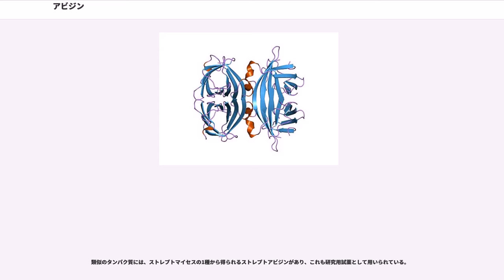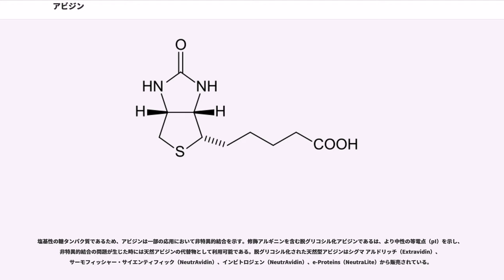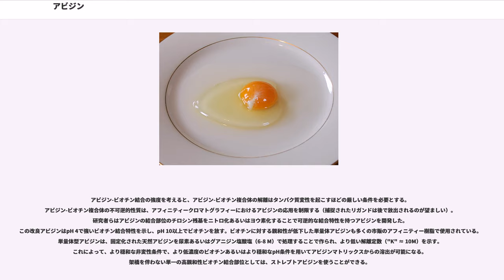アビジン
アビジン (Avidin) は、鳥類、爬虫類、両生類の卵管で産生されるビオチン結合性タンパク質である。これらの動物の卵の白身に蓄積される。一部のバクテリアではのアビジンファミリーも存在する。鶏卵の白身では、アビジンは全タンパク質の約0.05%を占める（卵1個当たり約180 μg）。アビジンは4個の同じサブユニットを含み（ホモ四量体）、それぞれのサブユニットがビオチン（ビタミンB、ビタミンH）を高い親和性と特異性で結合できる。アビジンとビオチンの解離定数"K"はおよそ10 Mと測定されており、既知の非共有結合性結合の中で最も強いものの一つである。

四量体形では、アビジンの大きさは66–69 kDaと見積られている。分子量の10%は、4から5残基のマンノースと3残基の"N"-アセチルグルコサミンから成る糖鎖によるものである。アビジンの炭水化物部分は少なくとも3種の特徴的なオリゴ糖構造を含む。それぞれの構造と成分は似ている。

調理によってアビジンのビオチン親和性は破壊されるため、機能を持つアビジンは生卵でのみ見られる。卵中のアビジンの自然な機能は分かっていないが、（細菌の成長を助けるビオチンに結合する）細菌成長阻害因子として卵管中で作られていると想定されている。この仮説の証拠として、アビジンと等しいビオチン親和性と非常によく似た結合部位を持つストレプトアビジンがストレプトマイセス属細菌のある株によって作られており、抗生物質のようにして競合する細菌の成長を阻害する働きをしていると考えられている。

アビジンの非グリコシル化形が市販の製品に含まれている。しかしながら、非グリコシル化形が天然に存在するのか、あるいは製造工程の産物なのかは最終的な答えが出ていない。

アビジンはによって最初に単離された。発見への道は、鶏に生卵白の食事を与えると、食事中にビオチンが存在するにもかかわらず、このビタミンが不足するという観察から始まった。この観察から、卵白の成分がビオチンを捕捉していると結論付けられた。スネルはこれを酵母試験を用いて"in vitro"で検証した。スネルは後にビオチン結合を担う卵白の成分を単離し、と協力して単離した卵タンパク質がビオチン欠乏症の原因であることを証明した。その時点でこのタンパク質は研究に参加したテキサス大学の研究者らによって暫定的にavidalbumin（貪欲なアルブミンの意）と命名されていた。タンパク質の名称は後にビオチンに対する親和性に基づいて「avidin」（avid + biotin）に改名された。

アビジンのビオチンに対する親和性は非常に高く、ビオチンの腸管からの吸収を阻害するため、動物実験では生卵白の大量投与でビオチン不足とすることができる。

ビオチンは腸内細菌によって作られることもあって、かつてはヒトではビオチン不足に陥ることはないと考えられていた。しかし、抗生剤の服用などによって腸内細菌に影響を及ぼすこともあり、またビオチンの血中濃度が特別に低くもない患者にビオチン不足と思われる症状がみられるとき、ビオチンの大量投与で症状が緩和されたり治癒した場合もある。このことから、アビジンに関係なくビオチンの利用率には大きな個体差があるという説も出ている。

ビオチンとアビジンの親和力は通常の抗原抗体反応の100万倍以上も強く、ほとんど不可逆的な結合を形成するため、免疫や細胞膜の研究用試薬、あるいはがんなどの検査用試薬、さらにはモノクローナル抗体と制がん剤を結びつけてがん細胞のみを直撃するミサイル療法製剤への適用などへの応用がある。

類似のタンパク質には、ストレプトマイセスの1種から得られるストレプトアビジンがあり、これも研究用試薬として用いられている。

塩基性の糖タンパク質であるため、アビジンは一部の応用において非特異的結合を示す。修飾アルギニンを含む脱グリコシル化アビジンであるは、より中性の等電点（pI）を示し、非特異的結合の問題が生じた時には天然アビジンの代替物として利用可能である。脱グリコシル化された天然型アビジンはシグマ アルドリッチ（Extravidin）、サーモフィッシャー・サイエンティフィック（NeutrAvidin）、インビトロジェン（NeutrAvidin）、e-Proteins（NeutraLite）から販売されている。

アビジン-ビオチン結合の強度を考えると、アビジン-ビオチン複合体の解離はタンパク質変性を起こすほどの厳しい条件を必要とする。アビジン-ビオチン複合体の不可逆的性...